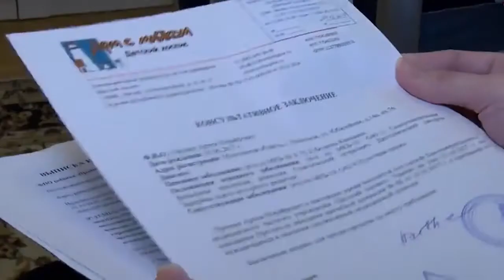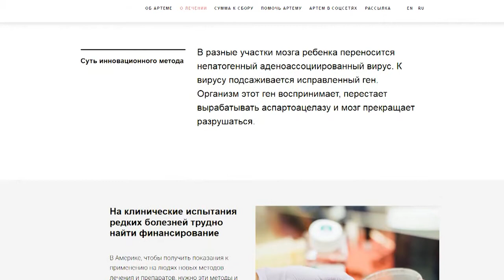Требуется Ваша помощь!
15-месячный Артём Пронин страдает редким генетическим заболеванием  –  болезнью Канавана. Болезнь настолько редкая, что помочь Артёму может только экспериментальное лечение в США, которое обойдется в многие тысячи долларов. Мы очень просим Вас не остаться равнодушными к судьбе ребенка.